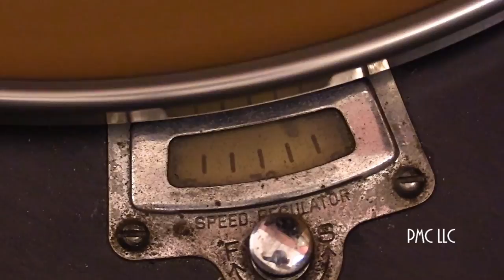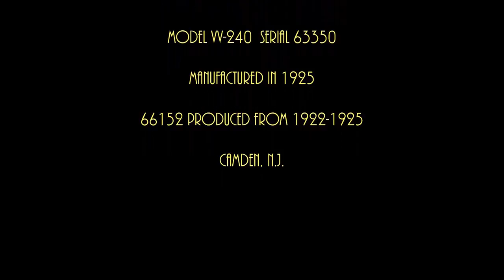"Auld Lang Syne" played on 1925 Victrola ....... Happy New Year !!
Experience New Years as it should be with Guy Lombardo's 78 RPM record played on an antique 1925 Victrola Talking Machine in HD Video.

Victrola is a 1925 Victor Talking Machine, Model VV-240,  Serial No. 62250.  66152 Units were made between 1922 and 1925. Only 3500 Units were made during 1925.

"Auld Lang Syne" is peformed by Guy Lombardo and his Royal Canadians on the DECCA 78 RPM Disk with Press Number W74092T5F.

Copyrighted content: Auld Lang Syne
Claimed by: The Orchard Music